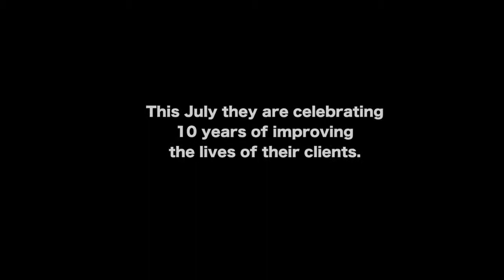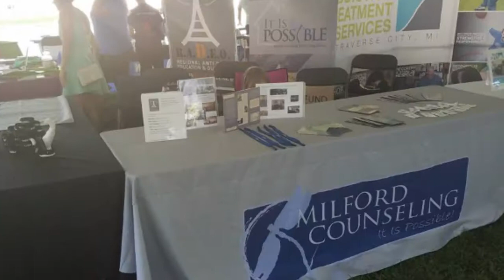Milford Counseling 10 Year Anniversary